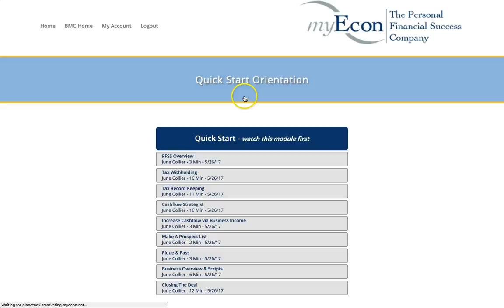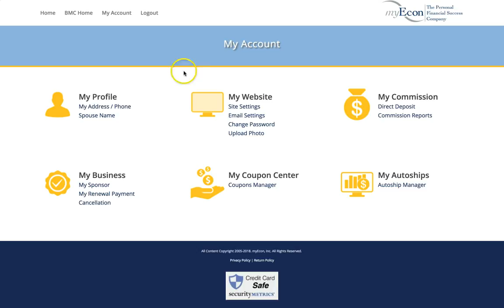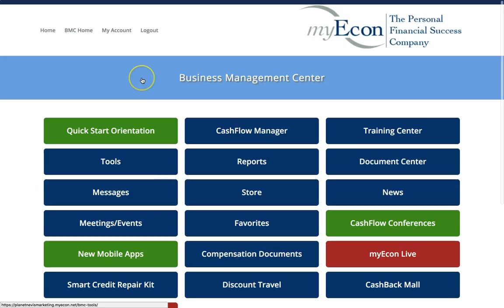My Econ overview 2018